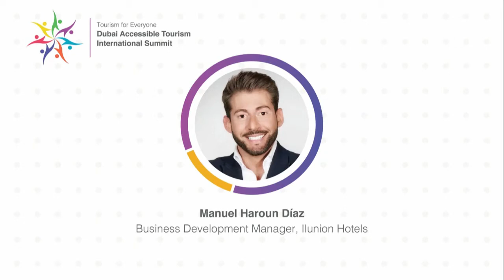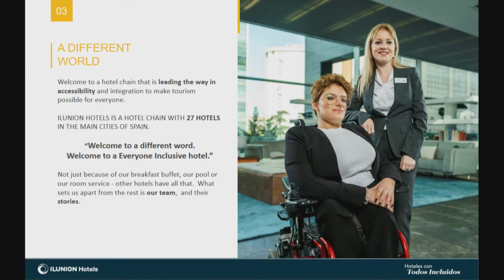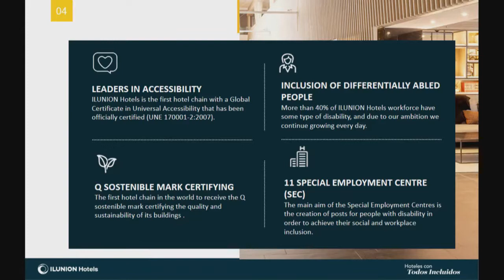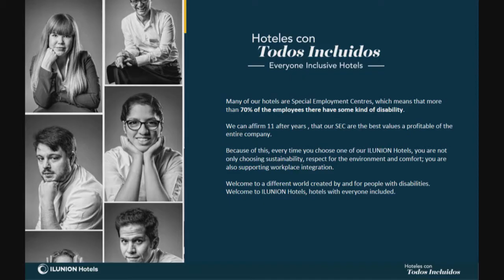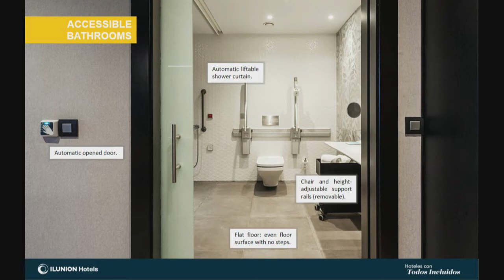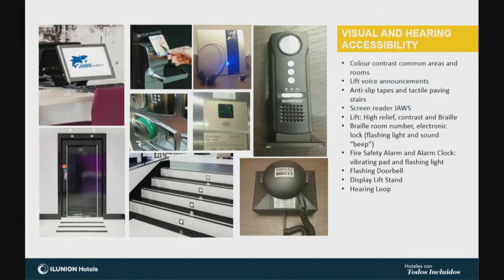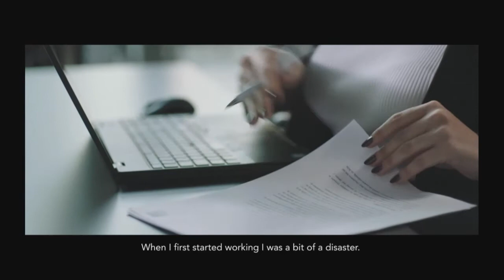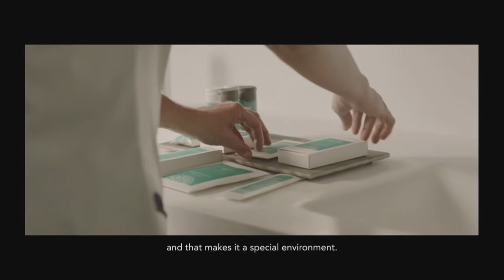Manuel Haroun Díaz - Benefits of an Accessible Hotel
Mr. Manuel Haroun Díaz's speech, Business Development Manager, Ilunion Hotels, at Dubai Accessible Tourism International Summit held in Dubai on November 2019 at the Dubai World Trade Center.

Organised by NADD ALSHIBA PR & EVENT MANAGEMENT